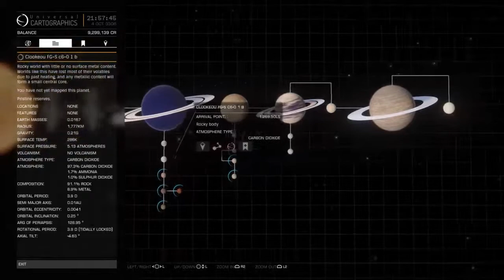Elite Dangerous - Exploration (Mapping Planets On The Way Back To The Bubble) 1 year trip - LS1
Just scanning and mapping on my way home in my beat up ASP Explorer on a one year journey